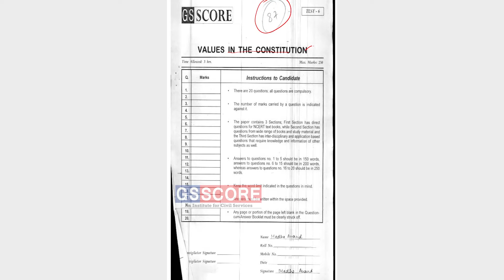learn how a topper writes in UPSC CSE ,How to start answer writing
How to start answer writing